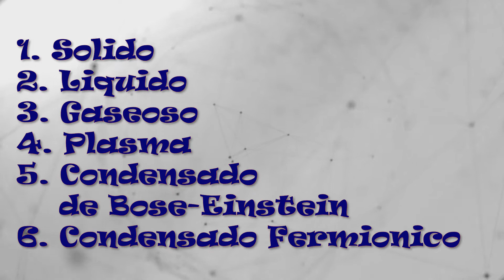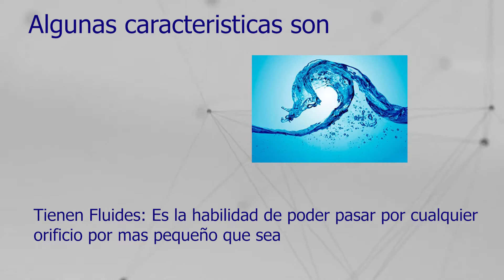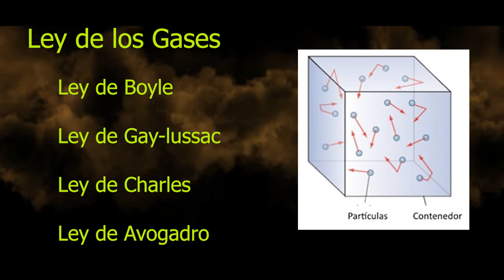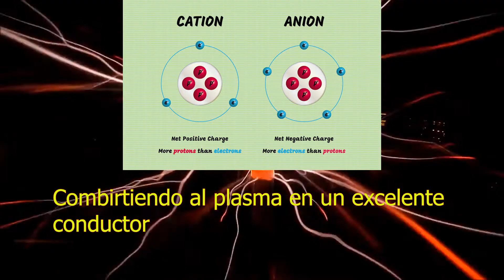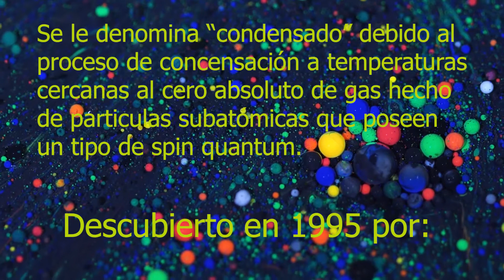✨Estados de Agregación de la materia ⚛️